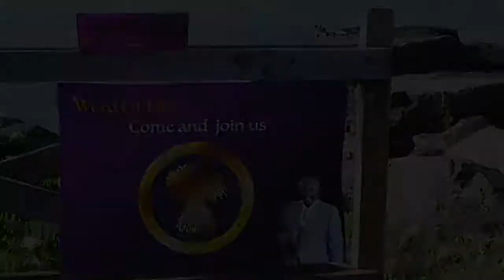Outreach inspired by the Holy Spirit.